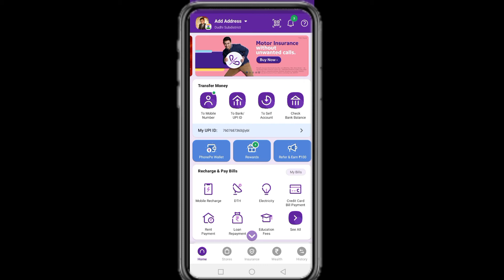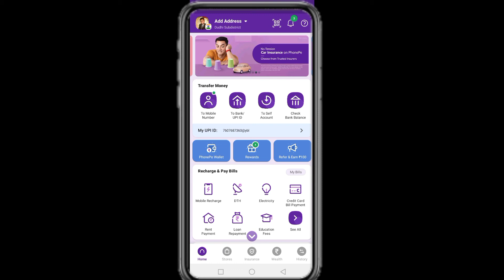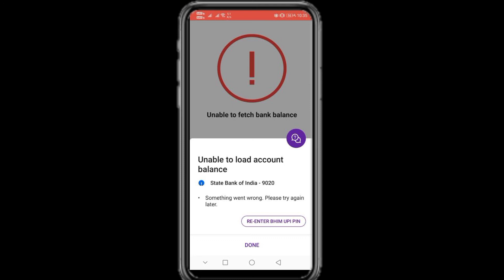Phonepe me unable to load account balance 2022 mein | how to fix unable to load account balence 2022